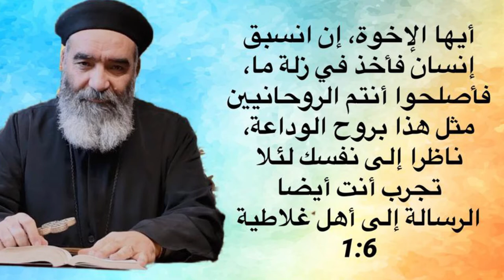آية في حكاية - تصحيح الخطأ بروح الوداعة و تقديم المحبة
آية اليوم
أيها الإخوة، إن انسبق إنسان فأخذ في زلة ما، فأصلحوا أنتم الروحانيين مثل هذا بروح الوداعة، ناظرا إلى نفسك لئلا تجرب أنت أيضا
الرسالة إلى أهل غلاطية  1:6